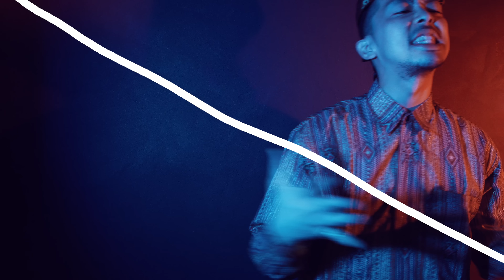PERSIA - SWEET&NICE, 炸裂, CRUNCHY CRUNCH MUNCH (Prod.774) 【Official Music Video】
PERSIA - SWEET&NICE, 炸裂, CRUNCHY CRUNCH MUNCH (Official Music Video)

Directed by DAIKISPORTS

Produced by 774(DIGITAL NINJA)

PERSIA 0th Album "CHILL CLASSIC"

01.INTRO
02.炸裂
03.Sweet&Nice
04.Crunchy Crunch Munch
05.言えない(Digital Ninja Version)
06.ATOM
07.BABY
08.Forbidden Fruits feat.G2
09.USO
10.寝ない

巷で”妖怪"という通り名を持つPERSIA。
東海から名乗りをあげた彼の楽曲はいい意味で「好き勝手」と
言える。また圧倒的な歌唱力と優しく粘りの効いた歌い回しは
彼の人柄によく合い、リスナーを独自の世界観に惹き込んで
しまうと言っても過言ではない。満を持してリリースされる
0th Album ”CHILL CLASSIC”には、自身の経験した男女関係や、
特殊な日常を独自の視点で描写した楽曲を収録している。
更にはDIGITAL NINJA OFFICIAL MIX"手裏剣乱れ打ち”からは、
斬新なトラックと相まって強烈な印象を与えた話題作『炸裂』。
同じ東海エリアから実力派アーティストG2を招いた
コンビネーション『Forbbiden Fruits feat.G2』。説明不要の
代表作であり問題作『ATOM』。この色濃い3曲が本作に完全版
として収録される。2014年にROCKERS ISLANDからデジタル配信
で好セールスを記録したLOVE SONG 『言えない』も
DIGITAL NINJA(Acoustic)Versionで収録。満たされているはずの
愛に飢えた悲しき男の性を歌い上げた名曲。シンプルなトラック
だからこそ、巧さと切なさが引き立つ1曲に仕上がっている。
そして、最低な浮気者を描写した『Uso』までも楽曲にしてしまう
視点は独自性に溢れ、新鮮ささえも感じさせてくれる。
アルバム全体通して耳触りの良いマイナー調のメロディーラインが
極立ち、Mellowな空間を提供してくれる作品と言える。
”CHILL CLASSIC”という名の通り、Chill Outの名盤と言える
１枚がここに完成。